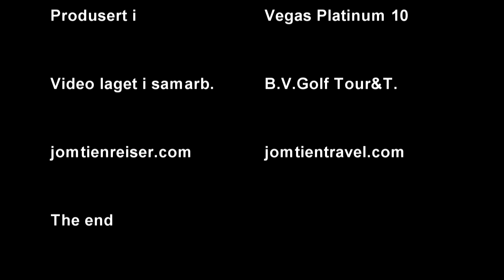Katja Nordgaard besøkte Sjømannskirken i Pattaya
Norges ambassadør besøkte Sjømannskirken for første gang og mange møtte frem for å møte henne.